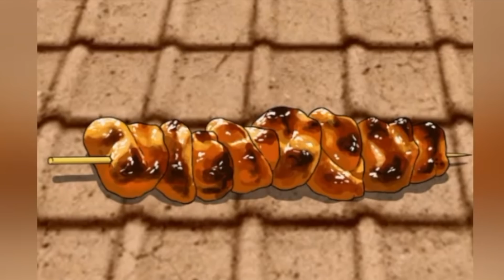人は１９２時間食い続けると耳が増える大食いゲーム#11【 Food Fighter Clicker 】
こんなやってるのは世界で僕だけかもしれない...

実況したゲーム：Food Fighter Clicker